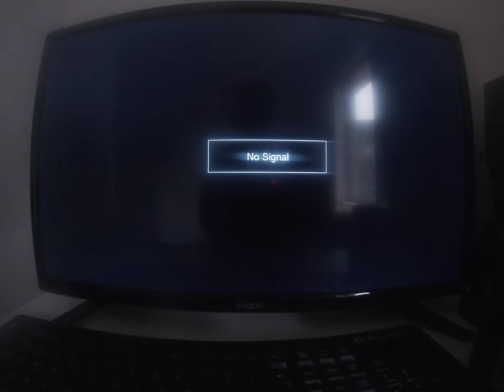animal crossing gamer play